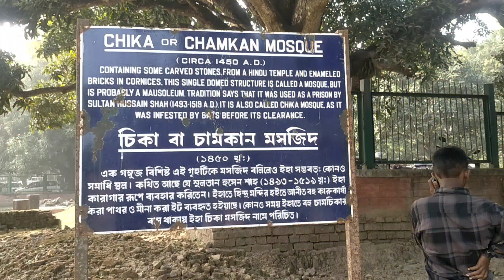চিকা মসজিদের নেপথ্যে কাহিনী ||Chika Masjid Malda Gour || Gumti Darwaza Malda Gour West Bengal#viral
চিকা মসজিদের নেপথ্যে কাহিনী || Chika Masjid Malda Gour || Gumti Darwaza Malda Gour West Bengal

আমরা সব বন্ধুরা পিকনিক যাচ্ছি মালদা Gour

চিকা ভবনটি গঠিত ছিল যদিও ভবনটির পশ্চিমাংশ ধ্বংসপ্রাপ্ত হবার পরে অবশিষ্ট ভবনের সাথে পাণ্ডুয়ার একলাখী ভবনের মিল খুঁজে পাওয়া যায়। এই ভবনটির চারিদিকে চারিটি প্রবেশ পথ আছে। ভবনটির পশ্চিম দেওয়ালের দরজা ও লিন্টেলের পাথরের মধ্যে বিলুপ্ত অবস্থায় হিন্দু মূর্তি এবং
অবস্থায় দেখা যায়। সুলতানী যুগে রাজকার্য পরিচালনার জন্য এটি একটি অন্যতম ভবন ছিল। সুলতান হোসেন শাহর মন্ত্রী শ্রীসনাতন দাবিরখাস এক সময় এই ভবনে তাঁর নিজ দপ্তরে অন্তরীণ অবস্থায় ছিলেন। একসময় এই ভবনটি পরিত্যক্ত অবস্থায় ছিল, পরে যখন সুলতানী আমলের ইমারত গুলি ঝোপজঙ্গল কেটে বের করা হয় তখন দেখা যায় এখানে হাজার হাজার চামচিকা বসবাস করছে। তার ফলে এর নাম হয় চামকান মসজিদ বা চিকা মসজিদ। মসজিদ বলে উল্লেখ করলেও সুলতানী আমলের এই এক গম্বুজ বিশিষ্ট স্থাপনাটি আগে সত্যি সত্যিই মসজিদ ছিল নাকি অন্যকিছু ছিল তা এখনো ঐতিহাসিকভাবে স্পষ্ট নয়। আবার কারো কারোর মতে এটি ততকালীন সময়ে অসংখ্য প্রশাসনিক দপ্তরের মধ্যে একটি দপ্তর ছিল। এরই অনতি দূরে দেখা যায় গুমতি দরওয়াজা। যেটুকু জানা যায় সেই সময় প্রশাসনিক ও বিচারবিভাগীয় প্রয়োজনে যে সমস্ত সাধারন মানুষ এখানে আসতেন তাদের এই এলাকায় প্রবেশ করার জন্য ব্যবহার করা হট এই গেট বা এই ভবনটি। এখানে সবসময় সেনা মোতায়েন থাকতো।